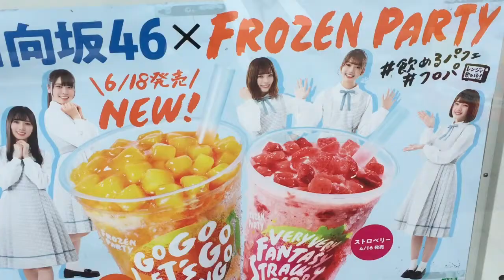一宮市森本にやって来ました！天気は雨から晴れてきました。(^^♪